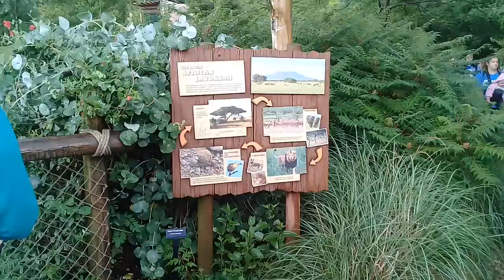CATRACHOS EN CINCINNATI: Zoológico de Cincinnati a finales de primavera